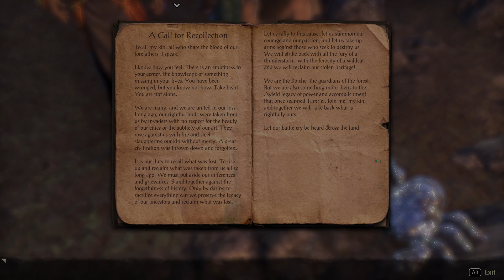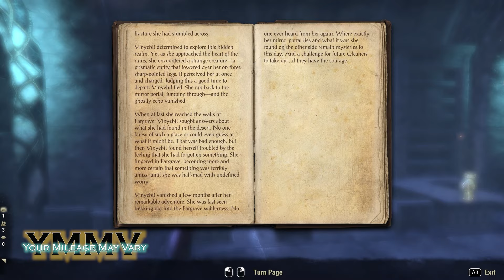ESO: LORE DIVE: Ithelia, part 2: What is Mirrormoor?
A close look at the Gold Road Zone Story about our new Daedric Prince, Ithelia, and the backstory behind her daedric plane, Mirrormoor. Who are the Shardborn, where did Mirrormoor come from, and what happens to Ithelia after she escapes Mora's prison? Also... what are we going to do about Gadayn?

We're still just getting started with this lore, and I still have future videos in the series to put out. If you have opinions about any of those questions - or just random opinions about Ithelia lore - please share!

See you on the Gold Road!